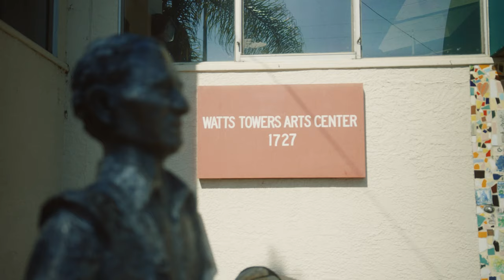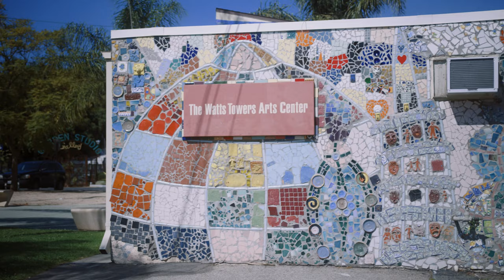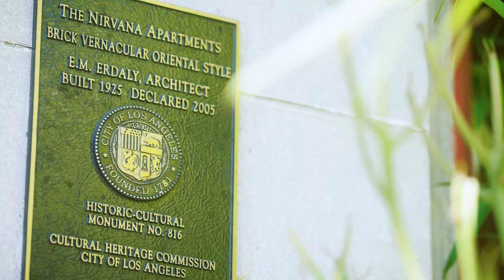These Lovely Streets: Episode 10 | Elisabetta Perfetti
Ms. Perfetti is an art conservator with LACMA that has worked on bringing icons like the Watts Towers & the América Tropical mural back to life. See what she’s working on and what inspires her in Los Angeles.